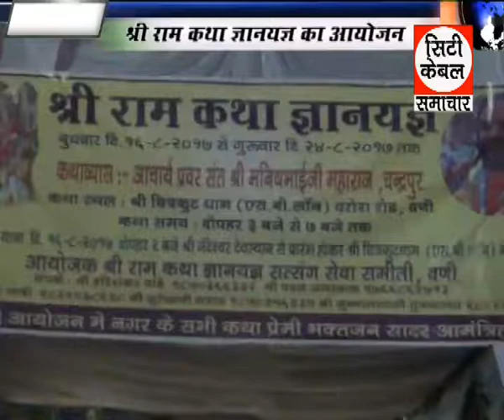श्री राम कथा का ज्ञान यज्ञ आयोजन ,City Cable Samchar GTPL News 23 08 2017